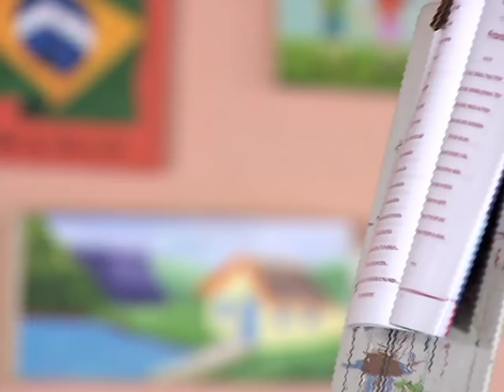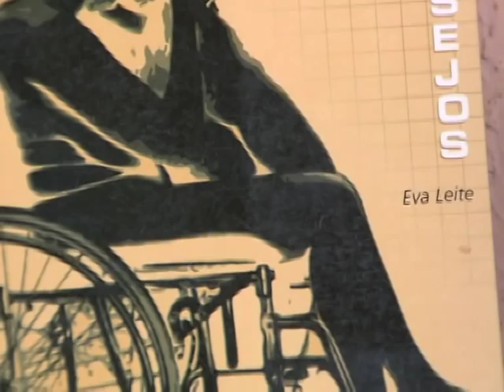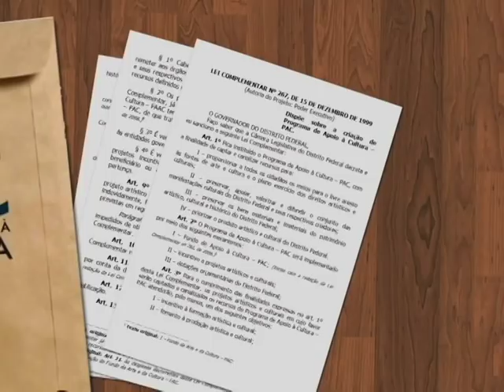Repórter Justiça - Superação (18/10/14) (1/3)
Tetraplégica, a piauiense Eva Leite perdeu os movimentos aos 20 anos de idade. Nos anos 80, a dificuldade de tratamento e a medicina pouco evoluída dificultavam ainda mais o dia a dia da escritora. A motivação veio mesmo com a ideia de colocar no papel a história sofrida. Ela aprendeu a digitar utilizando a boca e já publicou três livros. Isso foi possível com os editais do Fundo de Apoio à Cultura, criado pela Lei Complementar 267, de 1999. Leia a íntegra da sinopse